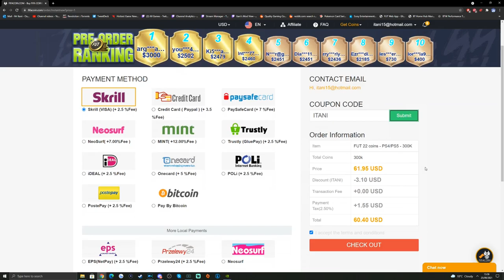SQUAD BUILDER SHOWDOWN!! WW MILINKOVIC SAVIC 88!! FIFA 22 ULTIMATE TEAM